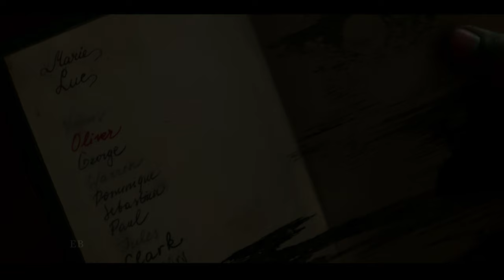𝘕𝘢𝘵𝘩𝘢𝘯 & 𝘎𝘢𝘣𝘳𝘪𝘦𝘭 ▪︎ 𝐼𝑠 𝑖𝑡 𝐿𝑜𝑣𝑒?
TV Show: The Bastard Son & The Devil Himself.
Character's: Nathan Byrne and Gabriel.
Song: Carry You by Ruelle.
Edited by: EB Edits.

                       My Other Edits ↓↓↓↓

Louis and Lestat • "Destined to Be Very Good Friends."

downloaded in 2093p 60f